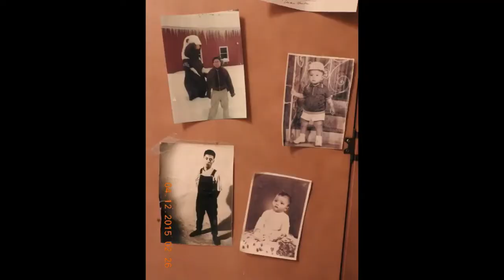O tombo de Karol Conká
Karol Conká... está realmente tombando a própria carreira... Triste queda...